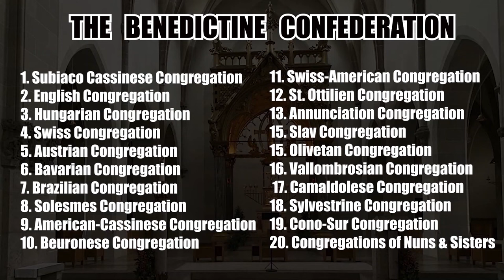Documentary Series 1: WHO ARE THE MISSIONARY BENEDICTINES?